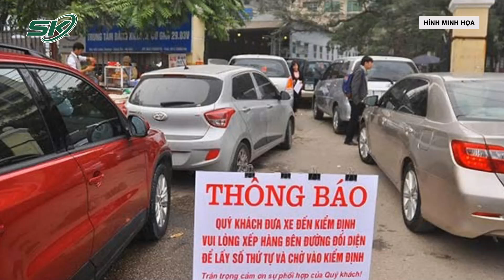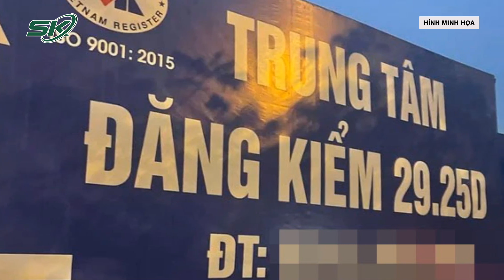Chủ Tịch Hiệp Hội Vận Tải Đề Xuất Ô Tô Biển Trắng Được Giãn Chu Kỳ Kiểm Định | SKĐS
SKĐS | Trước tình trạng xe ô tô cá nhân đến thời hạn kiểm định nhưng chưa được đăng kiểm gây ra tình trạng tắc nghẽn tại các trung tâm kiểm định. Chủ tịch Hiệp hội Vận tải ôtô Việt Nam, cho biết Hiệp hội này vừa có công văn gửi Bộ Giao thông vận tải (GTVT) về việc tháo gỡ khó khăn trong việc đăng kiểm đối với xe cơ giới để kiến nghị cho phép xe ôtô biển trắng được tự động giãn chu kỳ kiểm định.

Mời quý vị và các bạn xem thêm: Bà Phương Hằng Bất Ngờ Tiết Lộ Lý Do Tố Hoài Linh “Ngâm” Hơn 14 Tỷ Tiền Từ Thiện